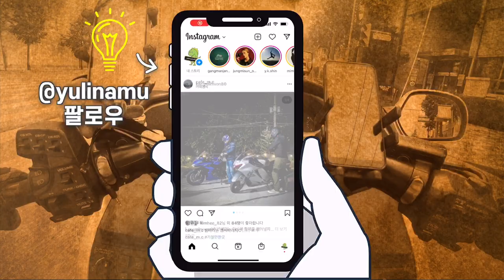는 에어컨 이 나오나요 골드윙 GL1800 주행 시승기 라기보다는 카메라 세팅하면서 수다 떨기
혼다의 최고급 라인업 오토바이 바이크 골드윙 gl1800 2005년식 30주년 모델입니다

라이딩진. 세나블루투스, 바이크용블루투스 구매